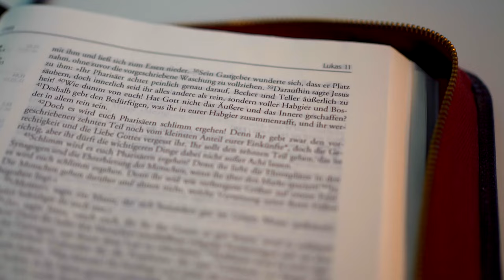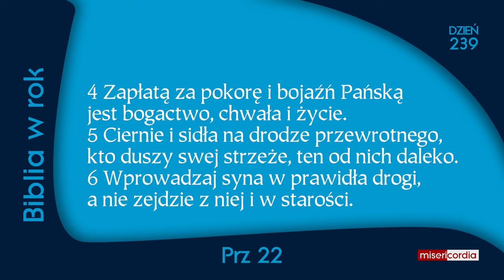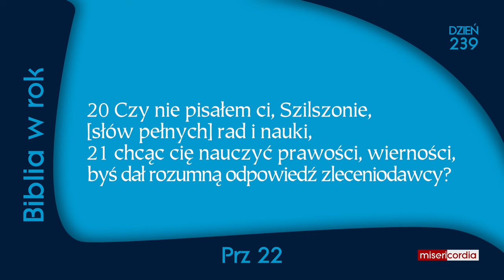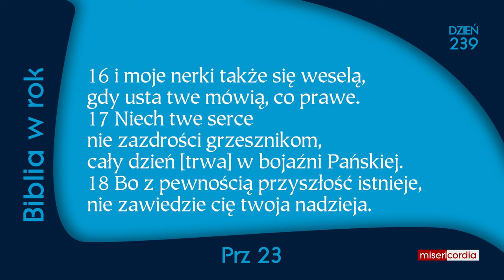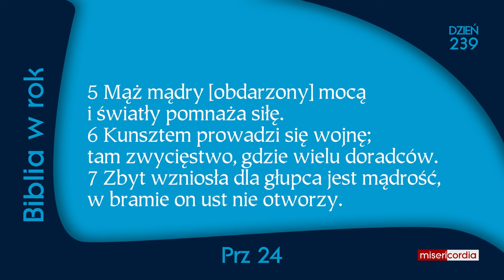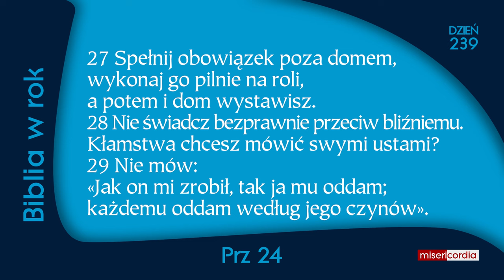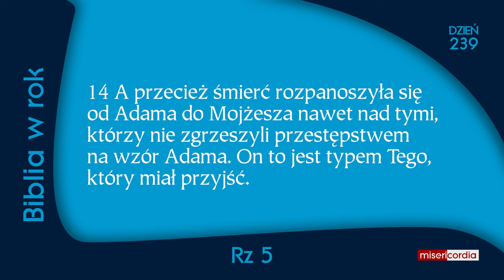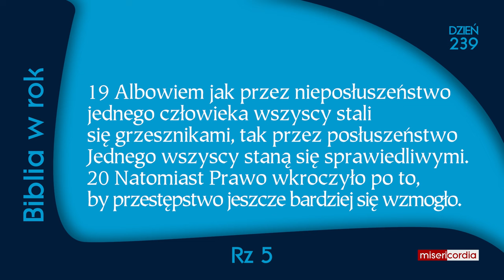Biblia w rok [239] | 26 sierpnia | Ps 145,13-21; Prz 22-24; Rz 5